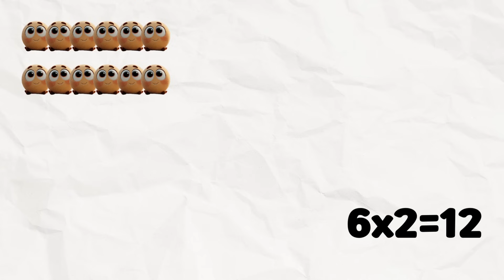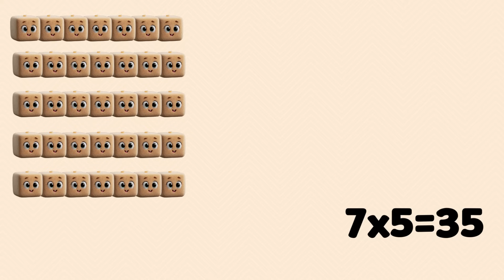Multiplication Tables 6 & 7 | HELLO DJ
Math gets easier when you sing along! 🎶 Let’s learn the 6 and 7 multiplication tables in English with this catchy nursery rhyme
Repeat, sing, and count together—make multiplication fun and simple!

Lyrics (sample):
Six times one is six
Six times two is twelve
Seven times one is seven
Seven times two is fourteen

Practice the questions and answers:
❓ “What’s seven times three?”
✅ “It’s twenty-one!”
🎵 Learn multiplication through rhythm and music—it’s easy to remember!

Learning Points:
Memorize the 6 and 7 multiplication tables in English.
Practice math while building English vocabulary.
Gain confidence through repetition and chant.

Perfect for:
Kids learning multiplication, English learners, and classroom sing-alongs.